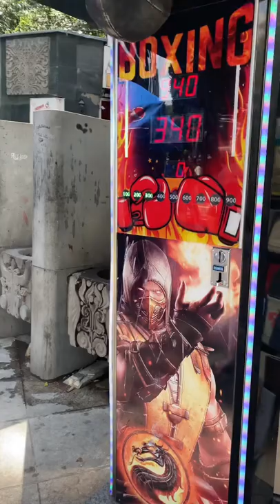tbilisi georgia viral trending indianineurope nomad india youtubeshorts boxing